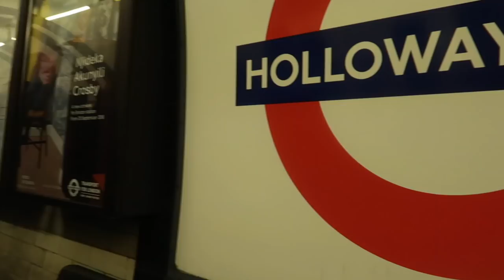ARSENAL vs BRIGHTON 1-1 | GLENN MURRAY SENDS ARSENAL TO THE EUROPA LEAGUE?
ARSENAL vs BRIGHTON 1-1 | GLENN MURRAY RUINS RAMSEY’S FARWELL...

Here is my final home matchday vlog for the season as Arsenal drew 1-1... all but ending the Top 4 hopes.

COYG :)